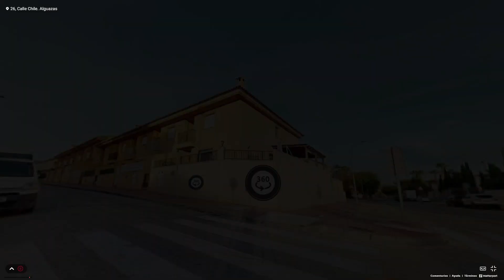Amplia vivienda de 4 dormitorio, con gran terraza en esquina y garaje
Vivienda tipo dúplex en Alguazas, consta de 4 dormitorios y 3 baños repartidos en dos plantas.
En su planta baja se encuentra un amplio salón, luminoso y con chimenea, ideal para tus reuniones familiares, sesiones de cine y noches de relax
Baño completo, dormitorio y cocina totalmente amueblada y equipada. Lavadero techado con acceso a terraza, de gran tamaño por hacer esquina, donde también una parte está techada para disfrutar del espacio exterior durante todo el año
En la segunda planta se encuentra el dormitorio principal con baño en suite y terraza exterior.
Un tercer dormitorio con armario empotrado y el cuarto con vestidor. Todos ellos de gran tamaño y a exterior. Baño para servicio de esta segunda planta.
Amplio sótano donde, además del coche, tendrás espacio para más vehículos y almacenaje en general.
Situada en Alguazas, pueblo con historia, jardines, colegios, instituto, centro médico y todo tipo de comercios a pie de calle.
A tan solo unos minutos de Molina de Segura y Murcia centro.
Piensa en tu futuro, piensa en grande, porque te mereces vivir en una hermosa casa